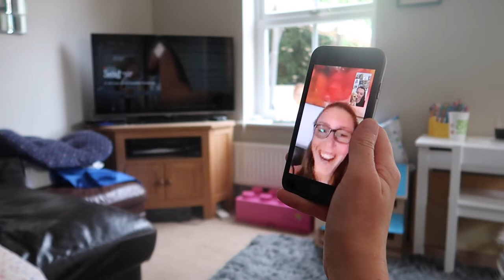I SURPRISED MY DOG WITH A PUPPY!!!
The title literally says it all. Todd adores her! Welcome to the family little Peaches!